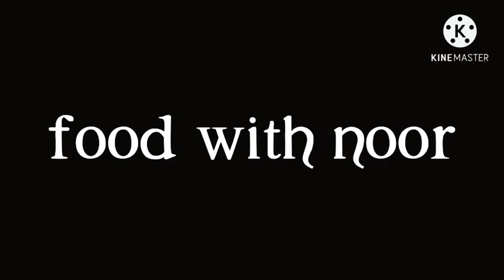peanut ice cream shake | how to make peanut ice cream shake very | easy to make by food with noor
Ingredients:

2 scoops Vanilla Ice Cream

½ cup Milk

6 Tablespoons Peanut

Chopped Peanuts (optional)

Place all of your ingredients into your blender.

Top with whipped cream, warmed-up peanut butter drizzles, and chopped up peanuts if desired.

Serve immediately.